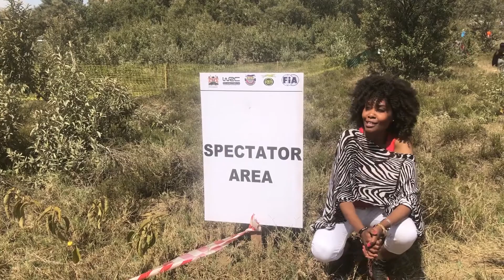Safari Rally Kenya FINAL DAY HIGHLIGHTS- action, intrigues, raw sound, views, recap of great moments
RECAP: Final day Safari rally 2021 in Kenya. The action, views, intrigue's, raw sound...great moments